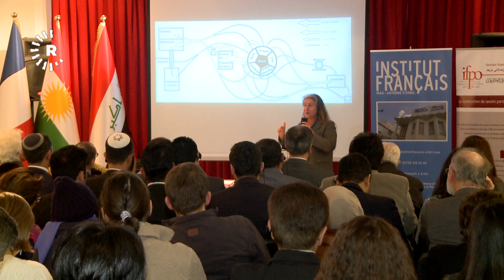بەڕێوەچوونی سمینارێک لەبارەی کۆچی پەنابەران لە پەیمانگای فەرەنسی